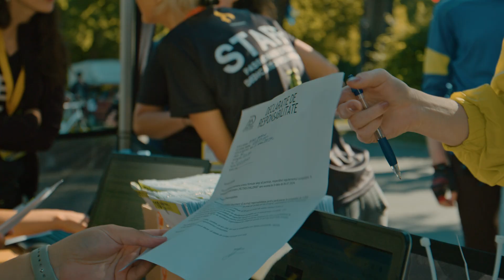Păltiniș Challenge 2024 | Official Race Highlights 4K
Get ready for an exhilarating ride with the official race highlights of the Păltiniș Challenge 2024! This year, 220 cyclists tested their limits on the demanding 27 km course, with a 936m elevation gain, from Sibiu to the scenic mountain resort of Păltiniș.